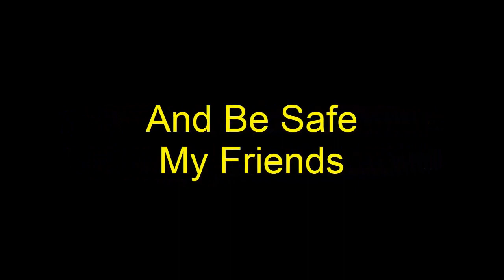Burt and the Aliens (Part 2 of 4)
Burt gets beamed up into an alien spaceship. The story spanned into 2 seasons and 8 episodes. I have compiled the entire storyline into 4 videos for you to enjoy. Burt is great in this storyline.